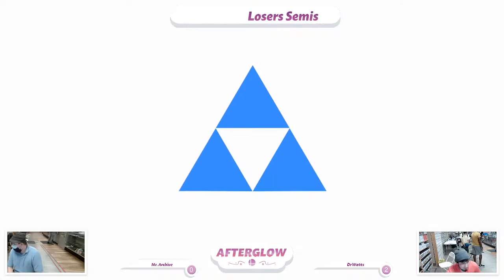Afterglow #8: Losers Semis - DrWatts (Ganondorf) Vs. Mr. Archive (Incineroar)